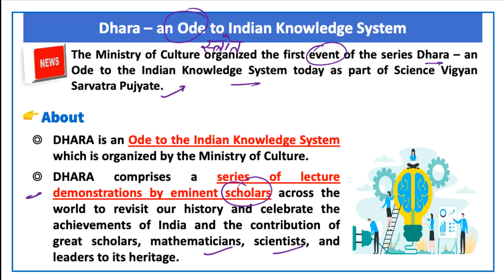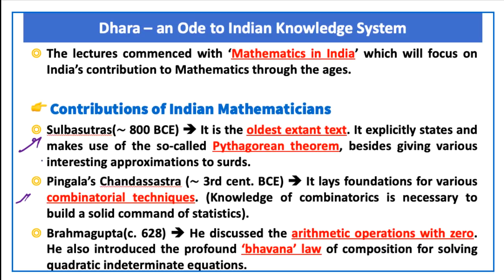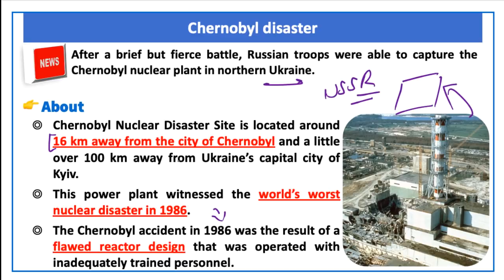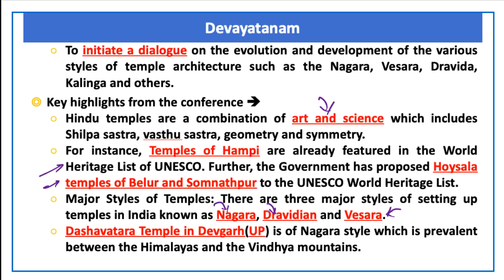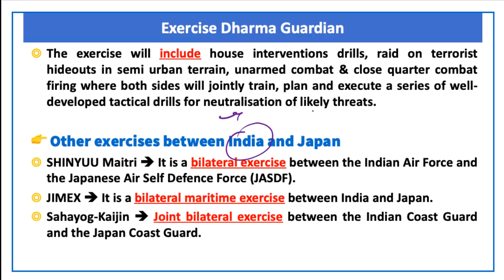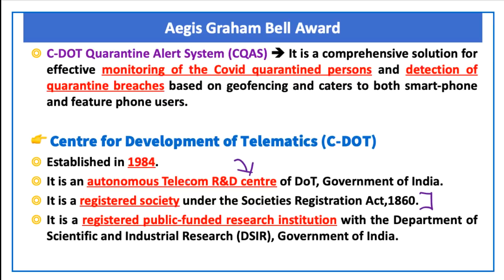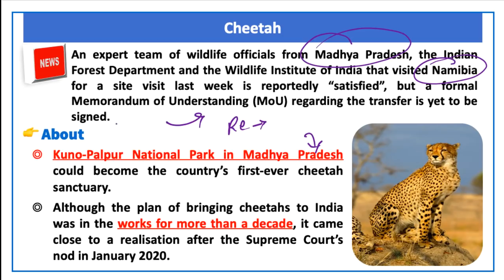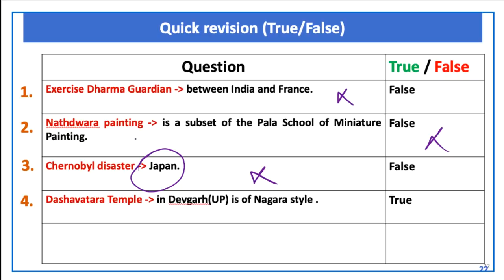The Hindu Current Affairs | 28 February 2022 | Prelim Booster News Discussion| Devendra Sir